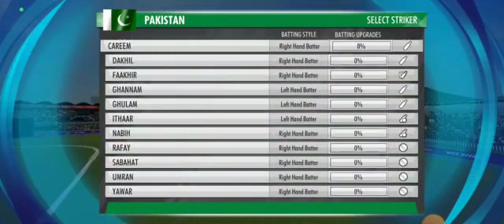Final two over | We won the final match 🏏| Pakistan vs England final match